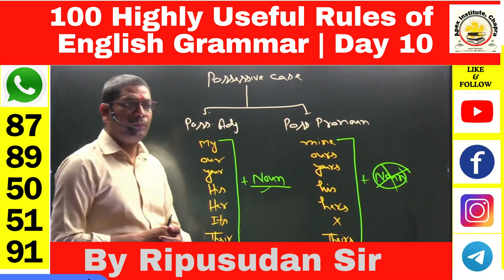100 Most Important Rules/Tricks || Day 10 || English Grammar | By Ripusudan Sir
100 Most Important Rules/Tricks || Day 10 || English Grammar | By Ripusudan Sir for Banking, SSC, NDA, CDS, Air Force, Navy and Other Competitive Exams. Difference between the use of Possessive Adjective and Possessive Pronoun

Some Important playlists for you:

Solution to Ajay Kumar Singh's Book (MTS and CHSL English Sets)

 • MTS 2017 Set 01 | Complete Solution t...

Talent Search Tests

 • Explanation of Talent Search Test 01 ...

Complete Solution to "A Mirror of Common Errors By Dr. Ashok Kumar Singh"

 • Day 19 | Previous Year Questions from...

Concept of English Grammar

 • Concept of Pronoun | Personal Pronoun...

Chapter Wise Common Errors

 • Tricky Error Detection of Noun and Nu...

 • Idioms and Phrases Set 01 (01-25) fro...

Advanced Fillers From S. Chand's Objective General English

 • Advanced Level Sentence Completion Se...

Sentence Improvement From S. Chand's Objective General English

 • Sentence Improvement Set 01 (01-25) f...

Cloze Test From S. Chand's Objective General English

 • How to Solve Cloze Test | Practice Se...

MTS Sets

 • MTS Exam 2022 | English Practice Set ...

PLYvBZfJ348kkmZy4PQ2ilAKFBvHah_Oaf

PLYvBZfJ348kl2cTrk1duR3gqk0qxfbjEO

PLYvBZfJ348klrkMsxlPMWJcDa3RL7bHuc